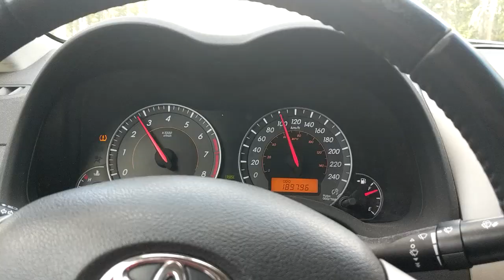2018 Reel - Planet Spud